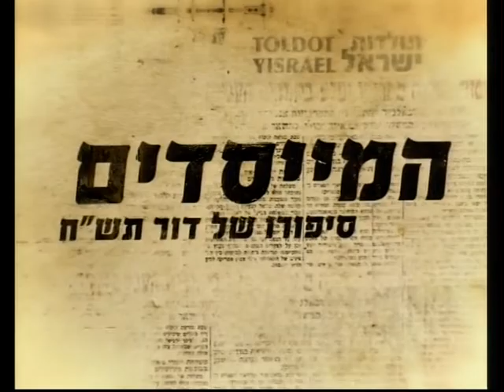Sima Cohen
Sima Cohen talks about her work in the Palmach in the struggle for Israel's founding as part of The Founders: The Story of the 1948 Generation, a jointly produced project of Toldot Yisrael and the History Channel.